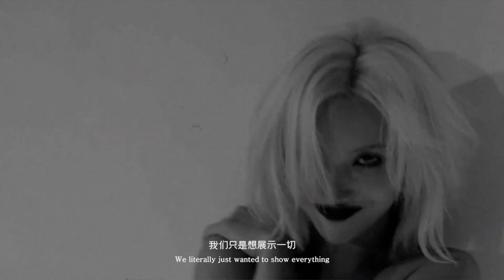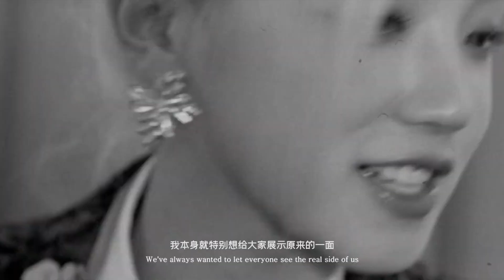(여자)아이들((G)I-DLE) -- ‘Black Forest-‘ FMV